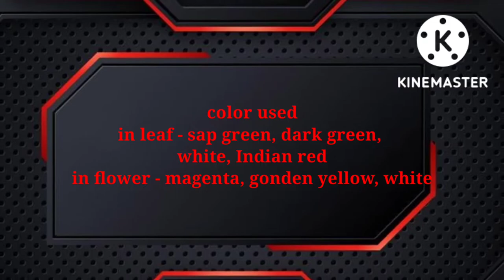Dahlia flower painting | with Nikhat Niyazi